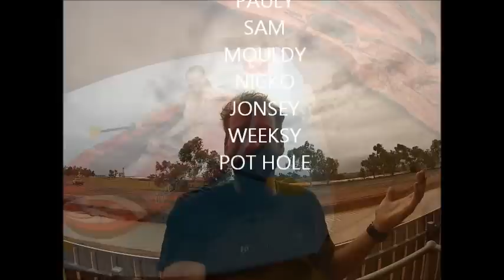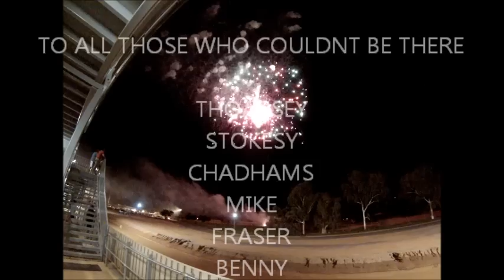2012 CYCLONE RAIN DAY BLUE ALERT pilbara style.wmv